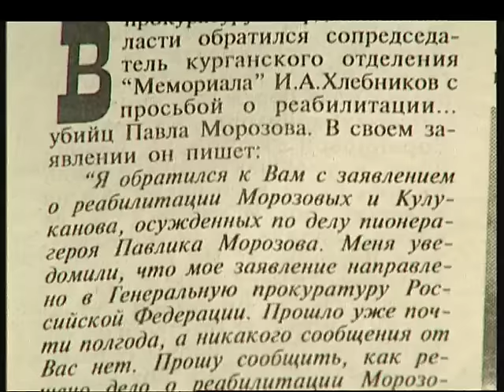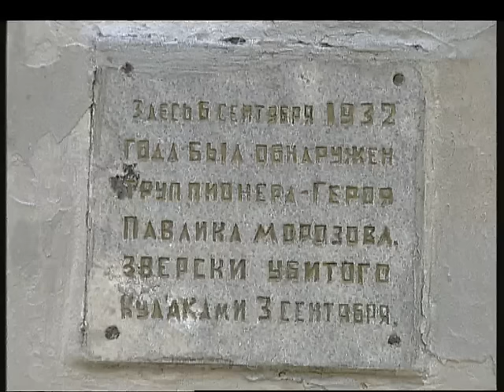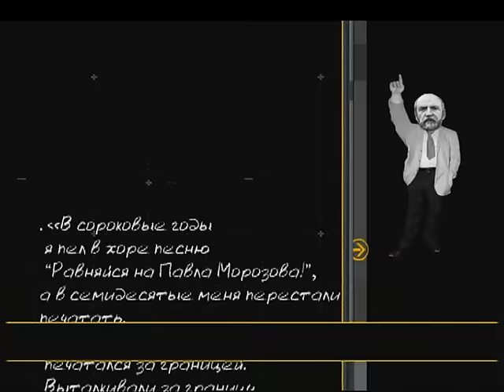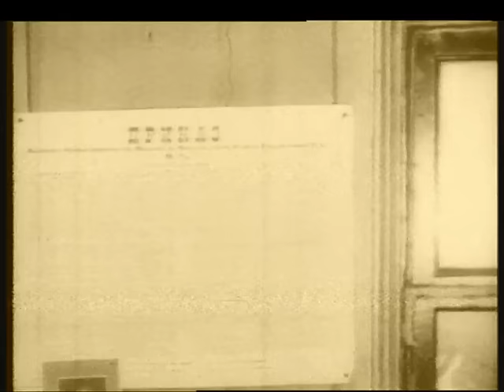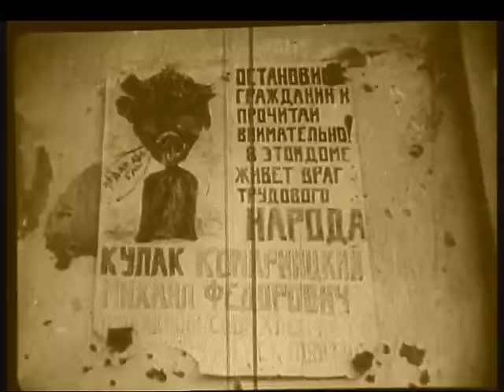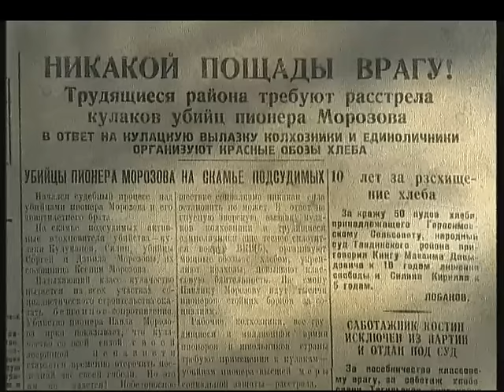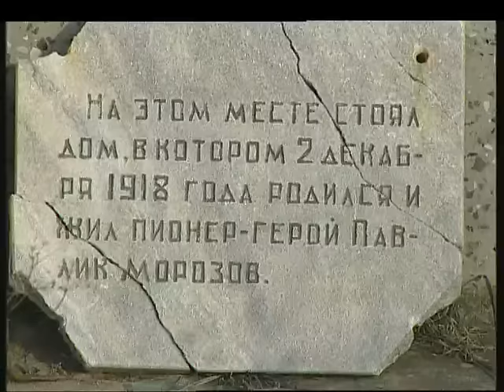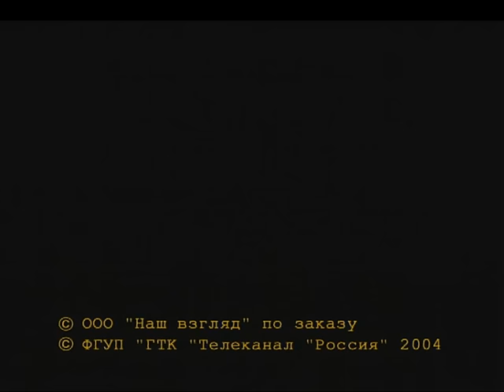Как убивали Павлика История одного мифа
Фильм подробно разбирает нагромождения легенд вокруг пионера-героя, как советских, так и постсоветских. При Советской власти все знали, что Павлик предал своего отца-кулака, и за это был убит родными дедом и бабкой. Уже в перестроечные времена появилась другая версия - Павлика убили власти, и целью коммунистических властей было создать идеологический образ пионера-мученика, ради своих идей не пожалевшего родного отца.. Что же произошло в далеком уральском селе Герасимовка на самом деле? Было ли двойное убийство, и какие обстоятельства его сопровождали? И главный вопрос - действительно ли Павлик Морозов был предателем? Авторы фильма восстанавливают подлинные события при помощи томов уголовного дела, показаний свидетелей. Рассказывают о настоящей, а не выдуманной судьбе мальчика, его матери и братьев. Результат этого расследования поразит зрителя - предателем Павлик не был!..